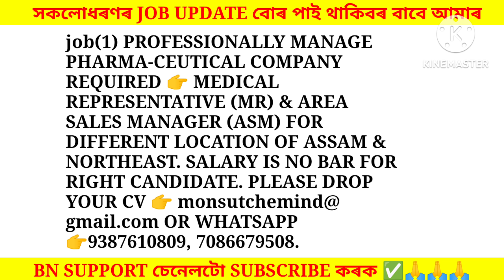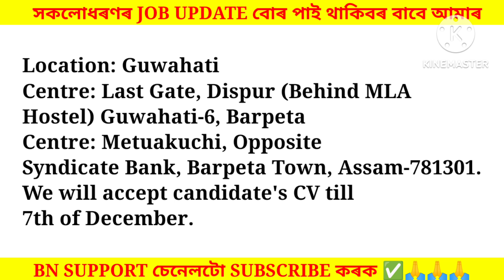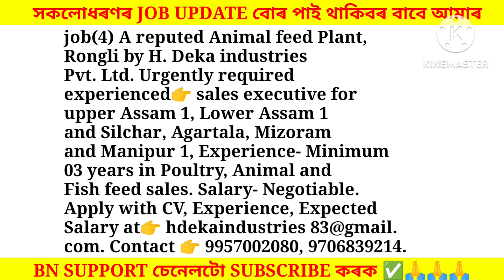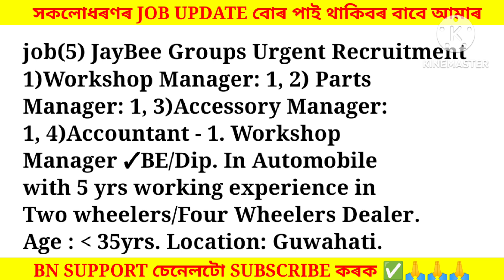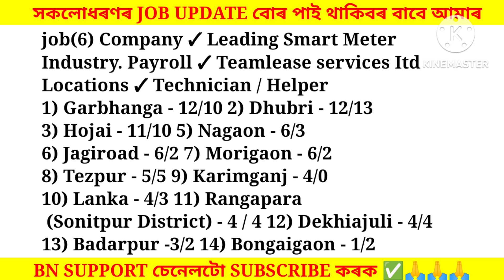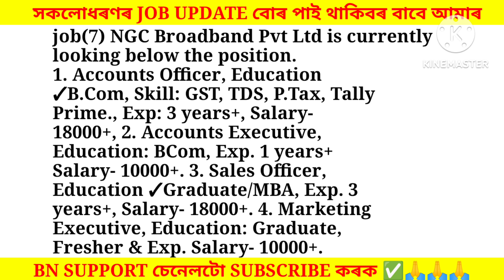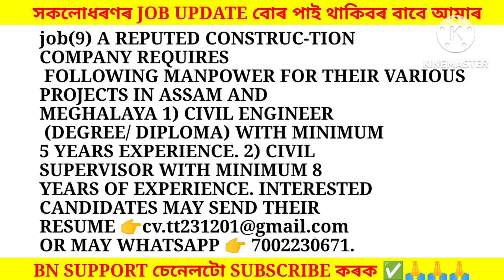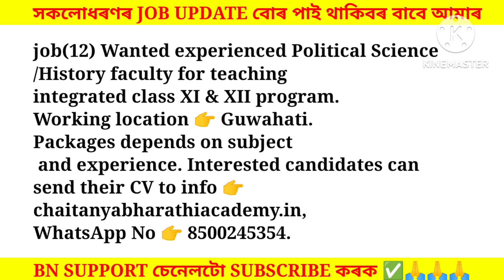Assam Private Jobs 2023 | Private Job in Assam | Assam job news Today | Assam job information #526